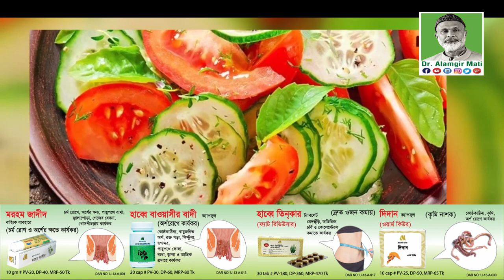What to eat to Keep The Stomach Good | স্টমাক ভালো রাখতে কি খাবেন l Dr. Alamgir Mati l Health Tips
মোবাইলঃ ০১৯১-১৩৮-৬৬১৭
বিনা ভিজিটে চিকিৎসা নিন।
ডা.মুকুল-০১৭১২৫৬১৬৭৯
ডা.হানিফ-০১৭১৫২২৯৩৪৭
ডা.আসমা-০১৬৮১৩৫৫০৮৬
ডা.জুয়েল-০১৭১৬৫৬৪১০১